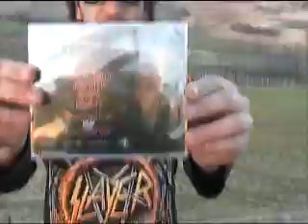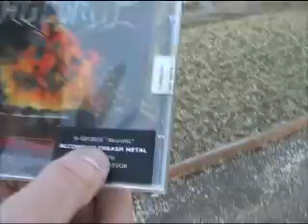H GEORGE Monferrato's Panorama